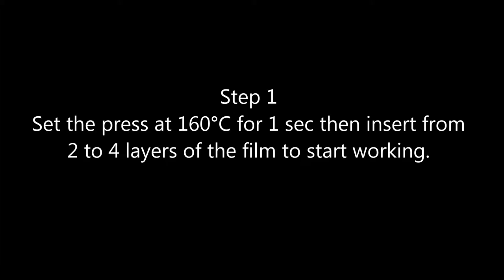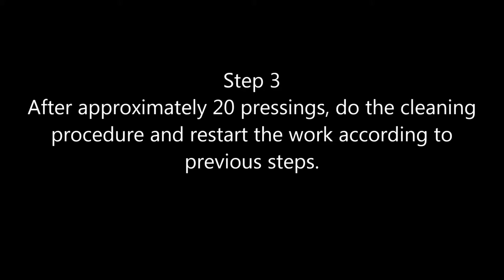Trick Film for Embroidery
Mix Easy Clean

Our product is patented and guarantee the
supply for the whole world

Enjoy our exclusive technology and add:
*Quality to your product
*Productivity in your machine
*Agility in cleaning
All this with a low cost of investment